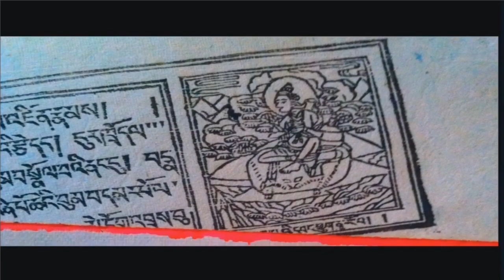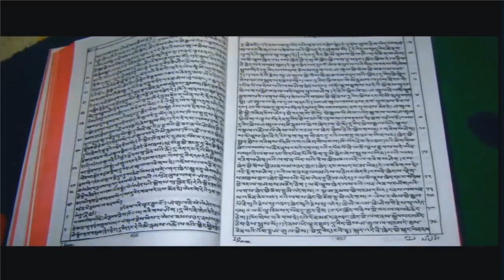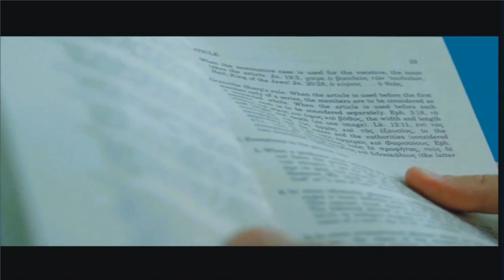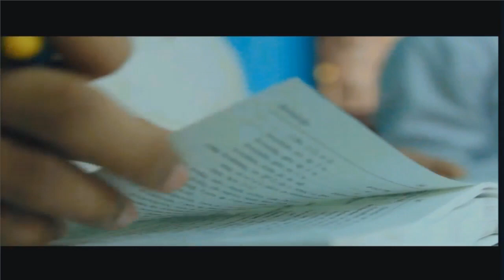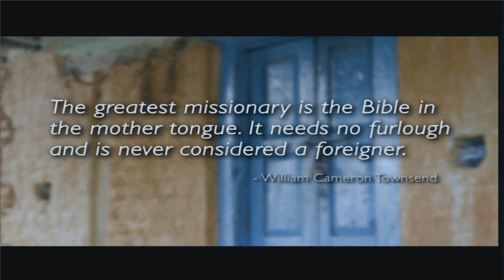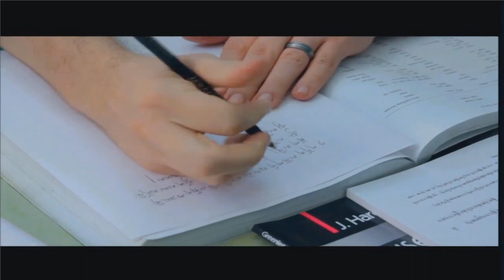Evening Service, March 4, 2018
Our afternoon service on March 4, this is the close to our annual Missions Conference.